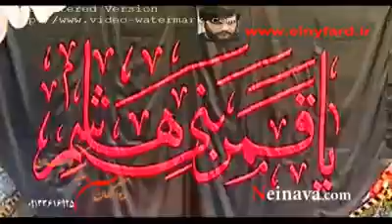Haj Mohsen Saemi-Bismillah